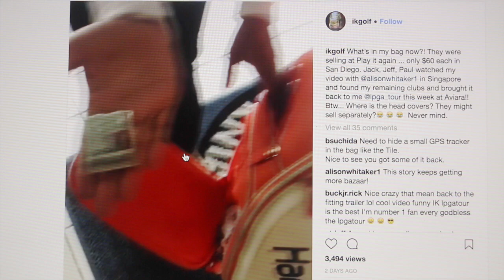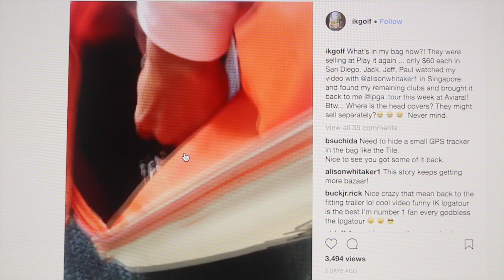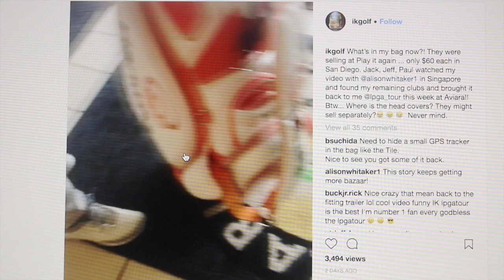Pro Golfer Recovers Clubs After They Were "Lost" on Flight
Written: Joel Beall

Video courtesy of: IKgolf on Instagram

We've shared tales of airlines damaging professional golfers' clubs or misplacing their bags right before critical tournaments. But the story of In-Kyung Kim's sticks is quite the saga.

Kim, the seventh-ranked women's player in the world, was on an American Airlines flight in January when her equipment was lost. The company suggested renting clubs in the meantime, easier said than done given it was the same set Kim used during her Women's Open Championship victory last summer. Also unfortunate, as Kim's bag featured a few clubs that were no longer in production.

A few weeks following the incident, Kim shot a "What's in my bag?" segment with Alison Whitaker, where she relayed her plight. A video that serendipitously caught the eye of three San Diego golfers, who discovered Kim's clubs at a Play It Again Sports store in California.